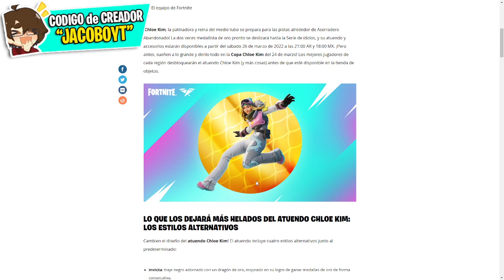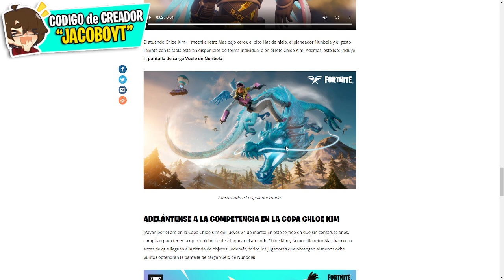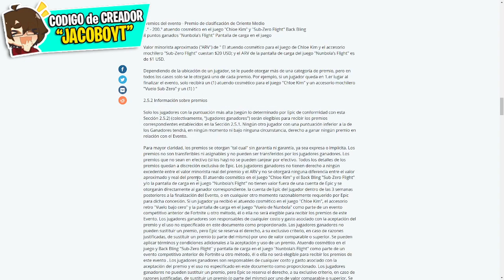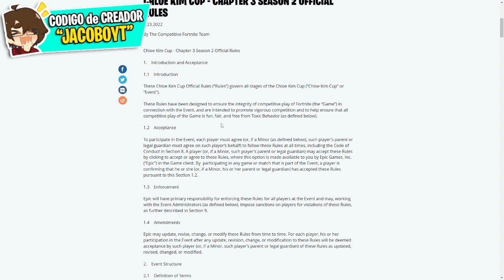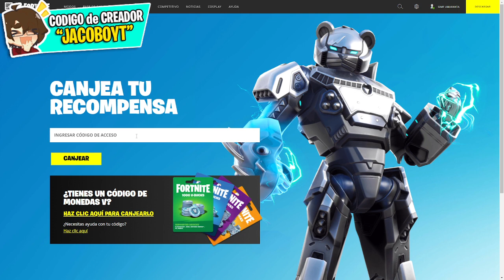¡RAPIDO! CONSIGUE estas RECOMPENSAS *GRATIS* para TODOS en FORTNITE! 🎁😱 RECOMPENSAS EXCLUSIVAS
🎁 Sorteo Pases de Batalla 🎁
Requisitos:
-Estar Suscrito al Canal con la Campanita Activada
- Dejar su Like en este Video y en todos donde se Anuncie el Sorteo
- Comentar Tu ID en los Comentarios con la Palabra Participo

¡Mucha Suerte!